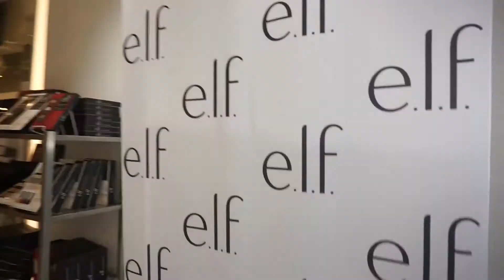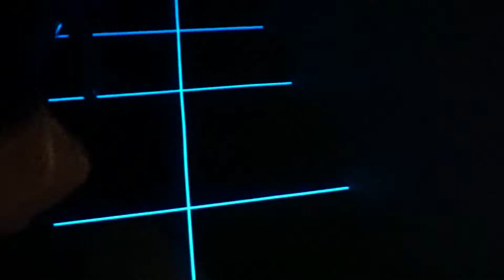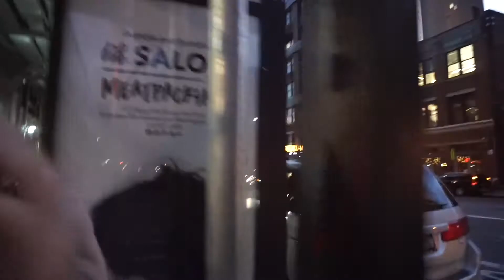DAY AT THE WHITNEY MUSEUM IN NYC | Liliana Jerine